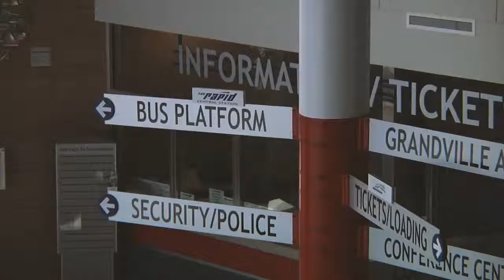Rachel Hood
Rachel Hood at CreativeMornings Grand Rapids, February 2015. Free events like this one are hosted every month in dozens of cities. Discover hundreds of talks from the world's creative community